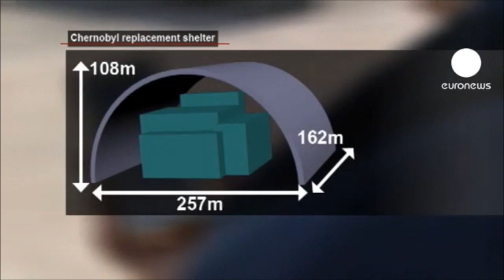Fukushima Japan radiation crisis and the similarities to Chernobyl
VIENNA — The overall release of radiation from Japan's tsunami-hit nuclear plant will not increase much between now and when it is finally brought under control, the UN atomic watchdog said Tuesday. Japan has been working feverishly to bring the Fukushima Daiichi nuclear power plant, 250 kilometers (155 miles) northeast of Tokyo, into safe shutdown since it was hit by a 14-metre (46-foot) tsunami on March 11, triggering the world's worst nuclear accident since Chernobyl. The plant's operator, Tokyo Electric Power Company (TEPCO), said on Sunday it aims to reduce radiation leaks within three months and to achieve a so-called "cold shutdown" within six to nine months.

Preparing for the Big One - In Central US? Earthquake Drill April 28